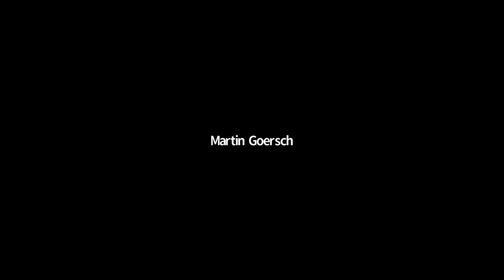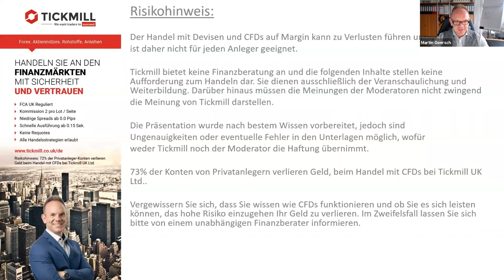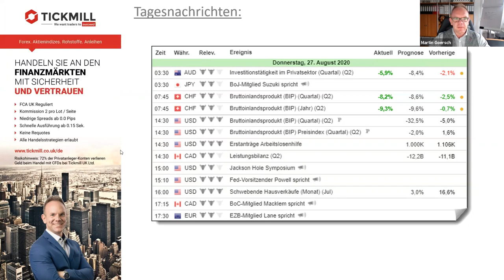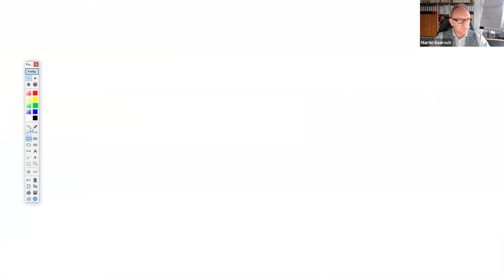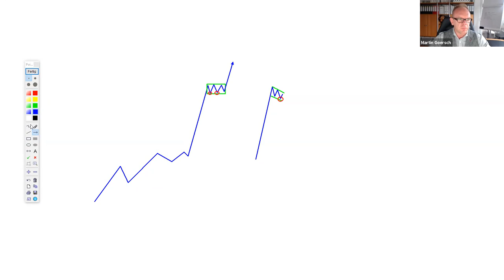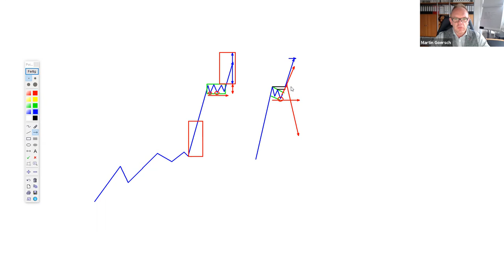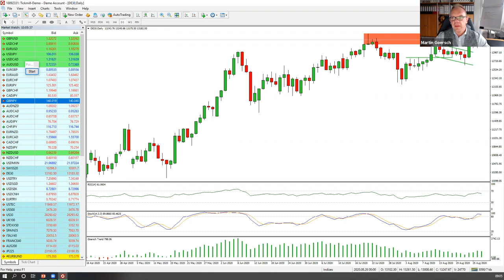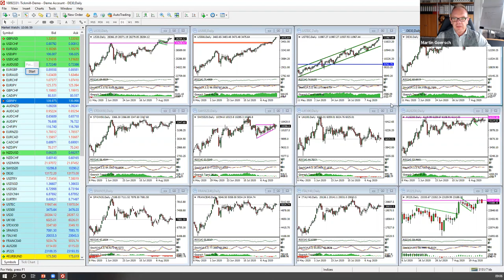Bullishe Flaggen im GBP! (27.08.20)